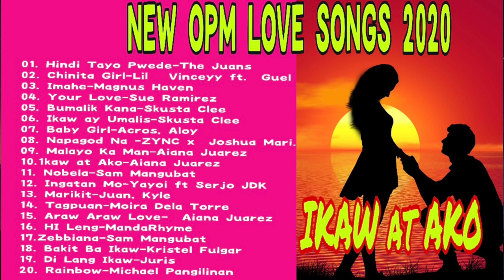New OPM 2020 LOVE SONGS - Pinoy Love Songs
Music

NEW OPM 2020
01. Hindi Tayo Pwede-The Juans
02. Chinita Girl-Lil Vinceyy ft.  Guel
03. Imahe-Magnus Haven
04. Your Love-Sue Ramirez 05. Bumalik Kana-Skusta Clee
06. Ikaw ay Umalis-Skusta Clee
07. Baby Girl-Acros, Aloy, Ar-R, Tyrone 08. Napagod Na -ZYNC x  Joshua Mari.
09. Malayo Ka Man-Aiana Juarez
10.1kaw at Ako-Aiana Juarez
11. Nobela-Sam Mangubat
12. Ingatan Mo-Yayoi ft Serjo JDK
13. Marikit-Juan, Kyle
14. Tagpuan-Moira Dela Torre
15. Araw Araw Love-  Aiana Juarez
16. HI Leng-MandaRhyme 17.Zebbiana-Sam Mangubat
18. Bakit Ba Ikaw-Kristel Fulgar
19. Di Lang Ikaw-Juris
20. Rainbow-Michael Pangilinan